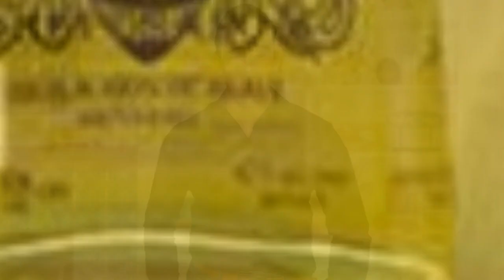75 Yellow Seated Home Bar Design Ideas You'll Love 🔴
0:00:00 - Intro
0:00:12 - Yellow Seated Home Bar Design Ideas You'll Love: Inspirations 1 to 25
0:02:12 - Yellow Seated Home Bar Design Ideas You'll Love: Inspirations 26 to 50
0:04:24 - Yellow Seated Home Bar Design Ideas You'll Love: Inspirations 51 to 75